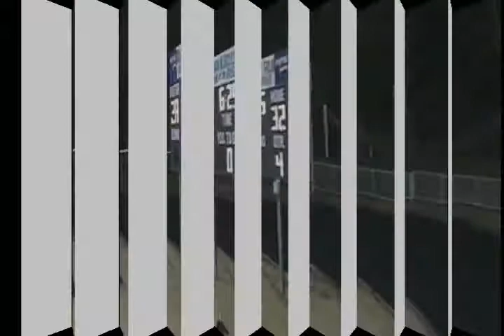Ocie Of Ashbrook #20 junior year Football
101 carries 700 plus yds. and 8 TDs